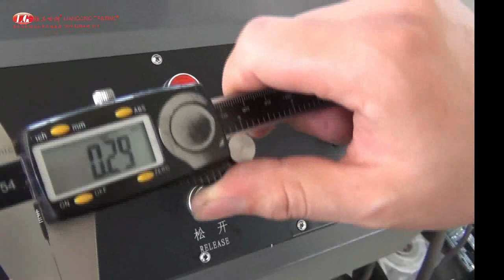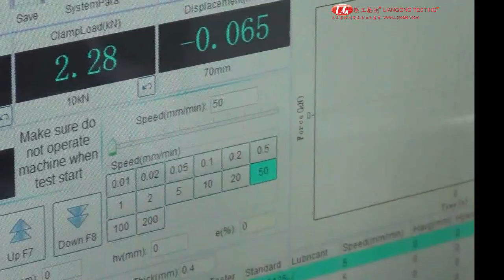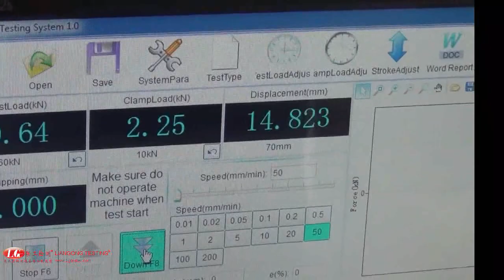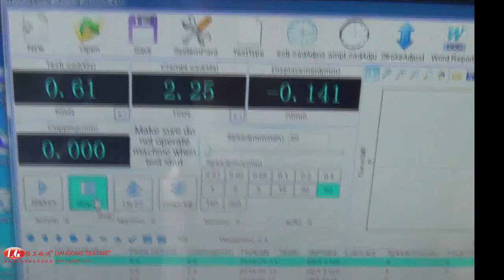GBC-60W Deep drawing cup testing machine ISO11531 Earing test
The machine adopts mechanical and electrical integration design, and it has concise and elegant appearance, it is the precise device used to test manufacturability of metal thin sheet and banded material, according to GB/T 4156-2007 Metal materials, thin sheet and banded, Erickson-cupping testing, it can inspect metal’s plastic deformation of metal’s thin sheet and banded in the testing, it also accords with in GBT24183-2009 Metallic materials- Earing test, GB/T5125 Method for deep drawing cups testing of non-ferrous metals for testing the anisotropy of non-ferrous metal sheets. Replacement of related molds can also be tested on related materials according to the national standard GBT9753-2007 "Paints and Varnishes Cupping Test" and GBT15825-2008 "sheet metal formability and test methods".
For cupping testing, using a certain specifications of steel ball or globular punch, put pressure on the specimen which perimeter has 10kn clamping force, until the specimen produce penetrating cracks, at this time punch press-in depth(mm), it’s the sheet of cupping value, this cupping value is used to judge plastic deformation properties of material.
The testing of deep drawing cups make the thin-sheet and strip’s wafer Sample(Ø55,Ø100)pressing on clamping ring and dies, under momentumeffect of punch applied, generated radially extending and bending plastic deformation, then drawing into a cylindrical cup one time, it is used to assay the material's anisotropic as the symbol of earing rate.
The sample is disk-shaped, and the draw ratio between the disk sample and the punch diameter is 1.8.